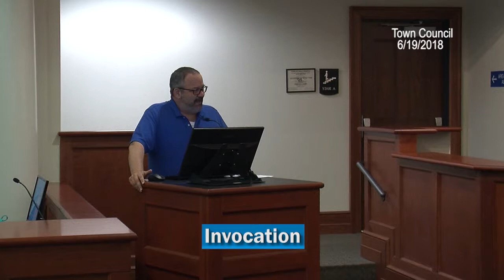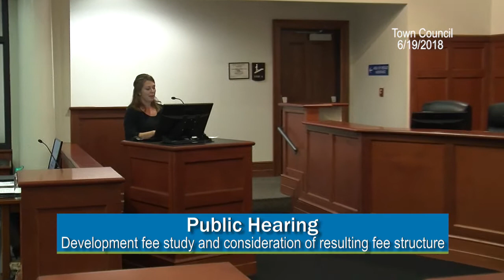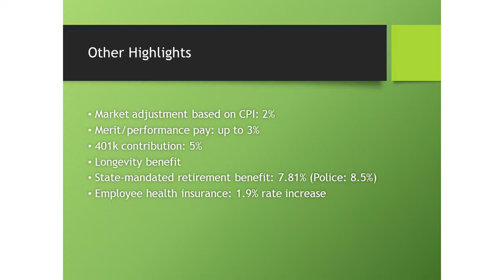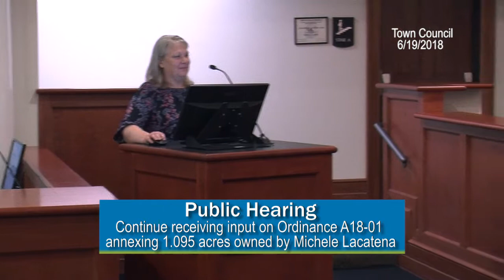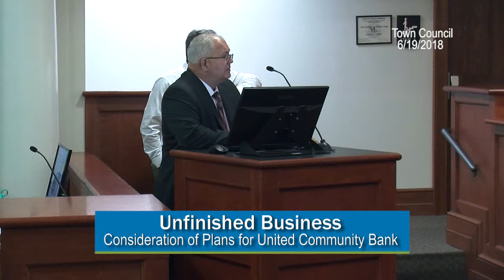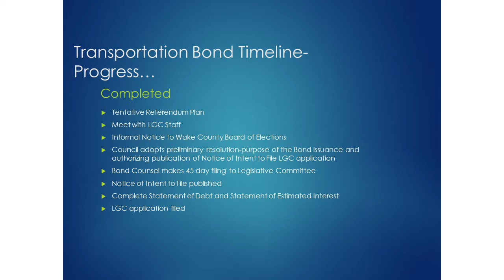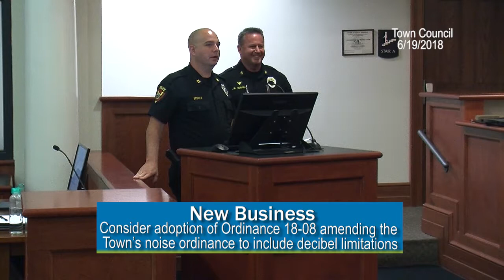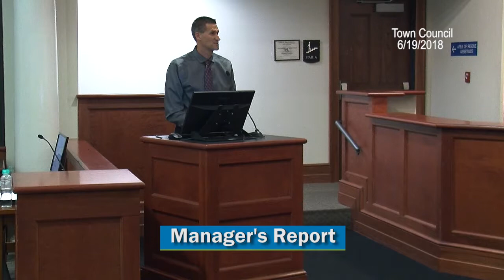June 19, 2018 Holly Springs Town Council Meeting